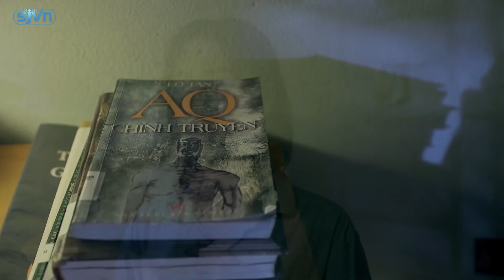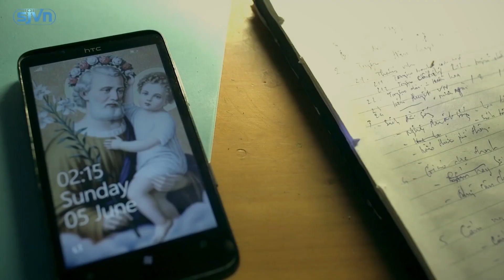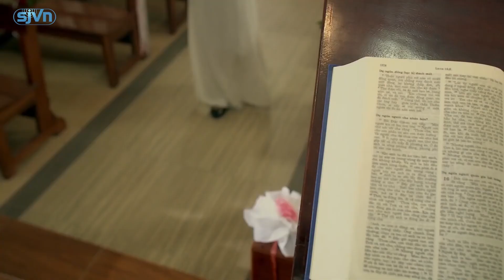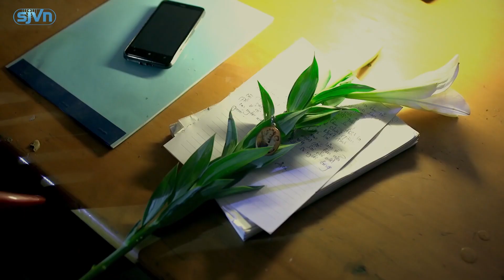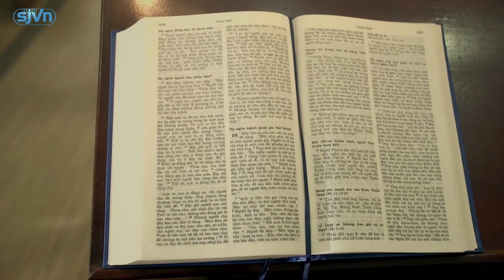Giải Thoát | Phim Ngắn Hay Nhất 2018 | Phim Ngắn Tình Yêu